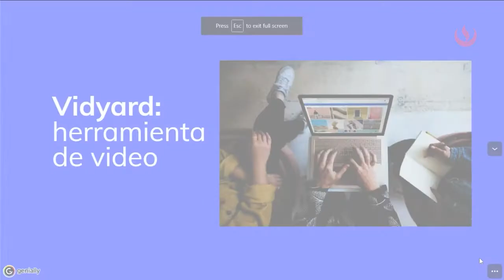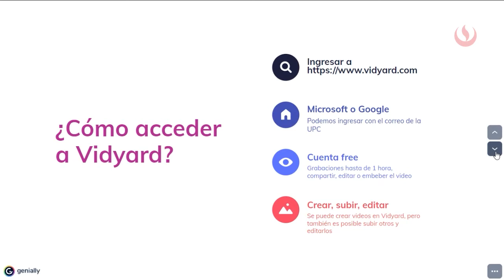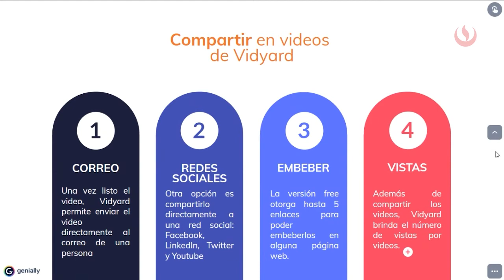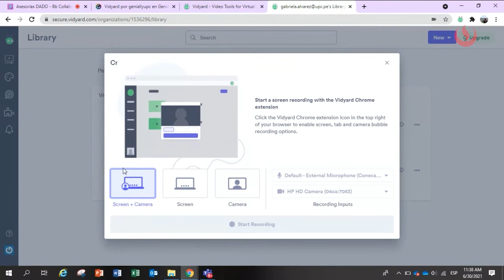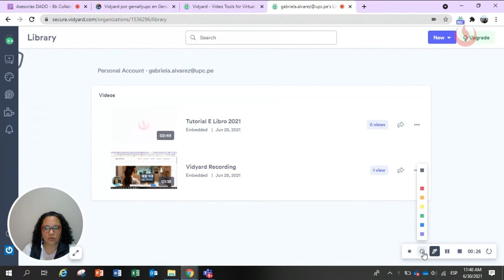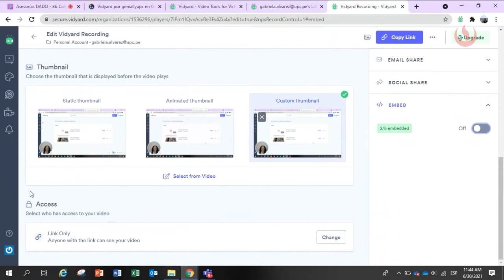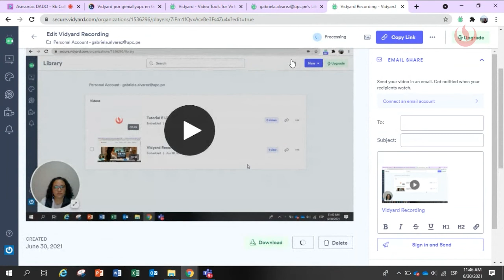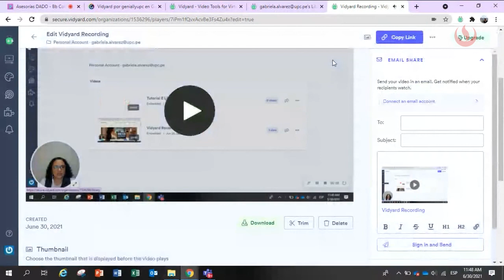Vidyard plataforma online de video